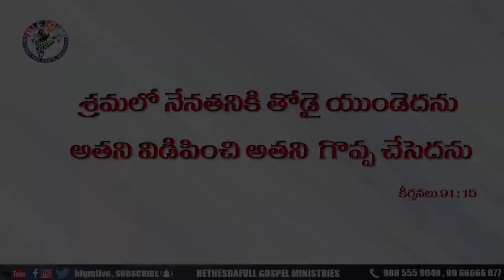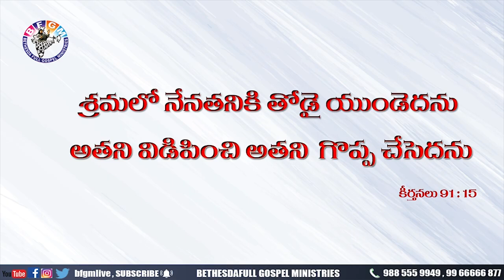Today's promise 15.09.2020 | BFGM LIVE